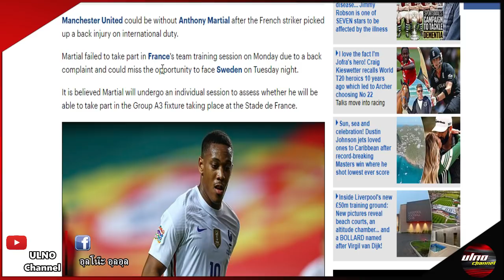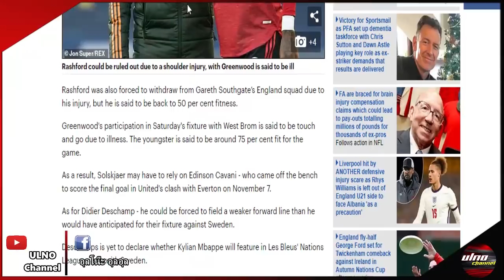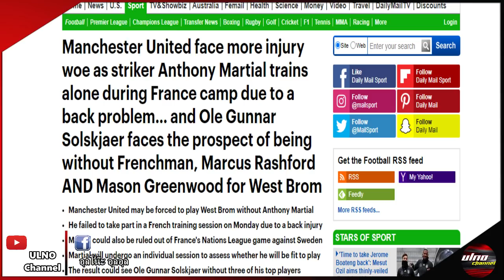แมนยูอัพเดท 18/11/63 : แมนยูเริ่มกังวลความฟิตกองหน้า / 3 สิ่งที่ต้องเร่งแก้ก่อนเกม / ป็อกบาโดนจวกยับ